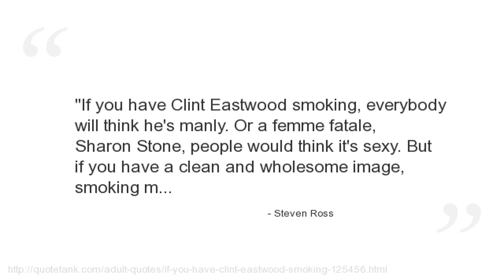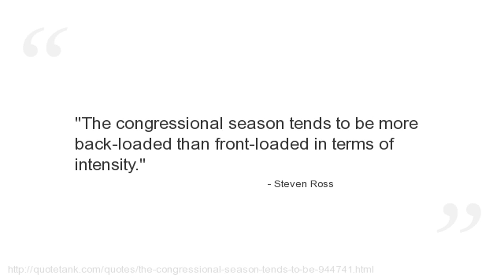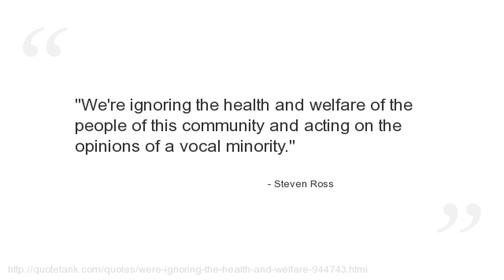Steven Ross Quotes